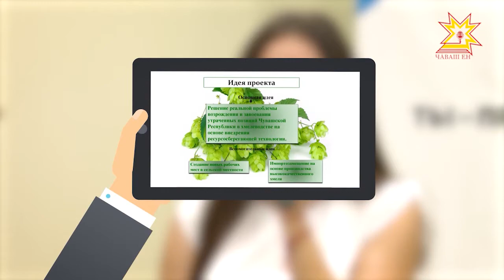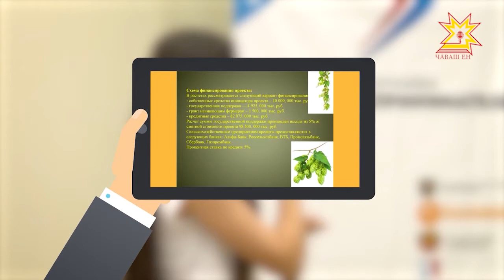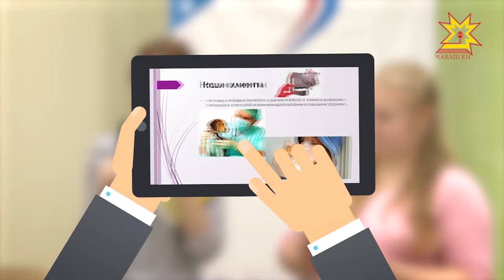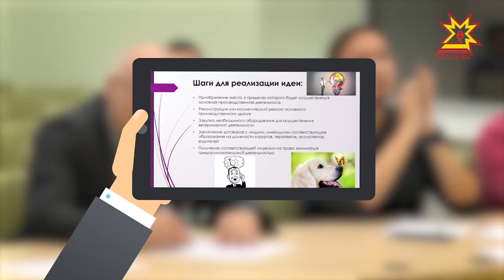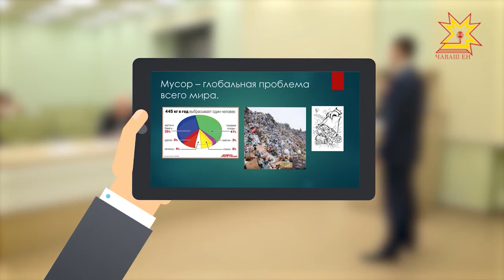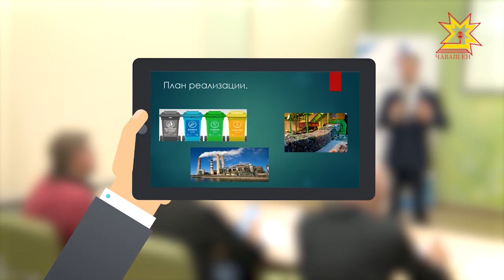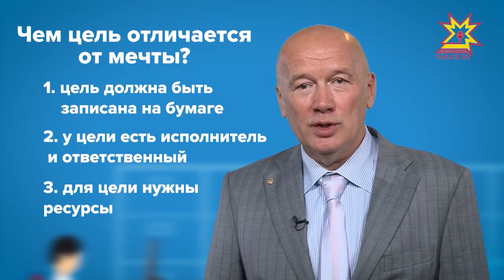Открой свое дело. Выпуск 14.11.2017